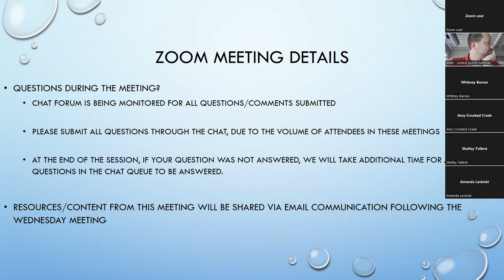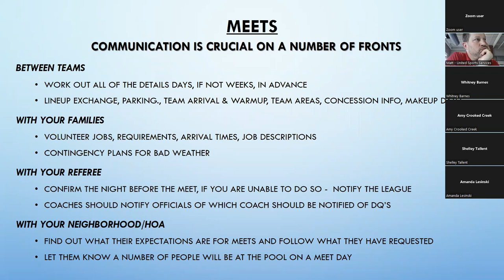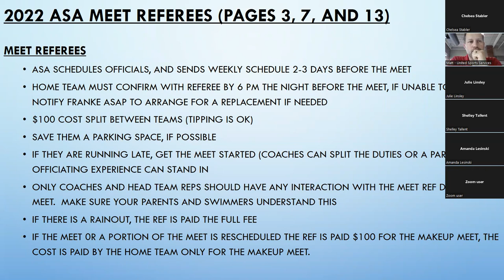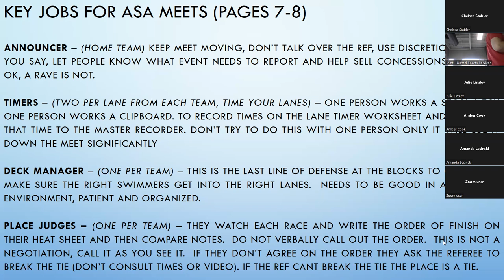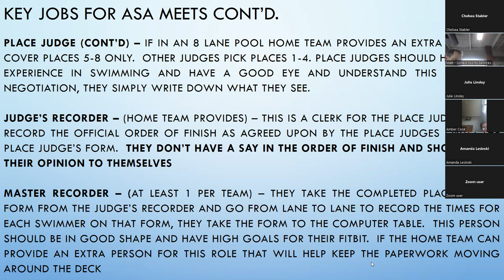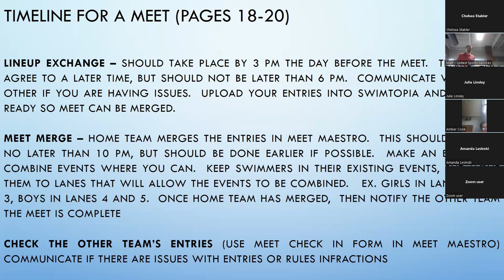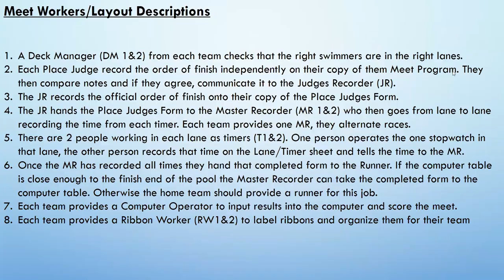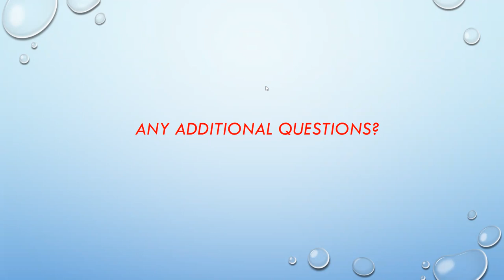2022 ASA "How to run a swim meet" Training